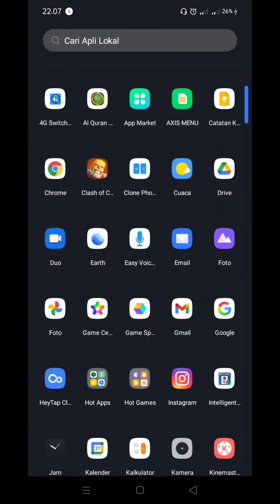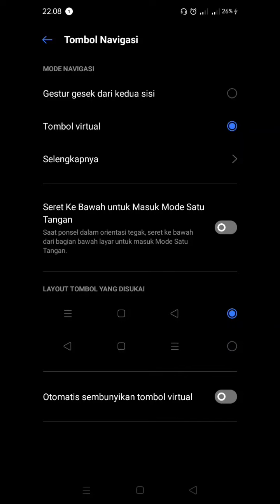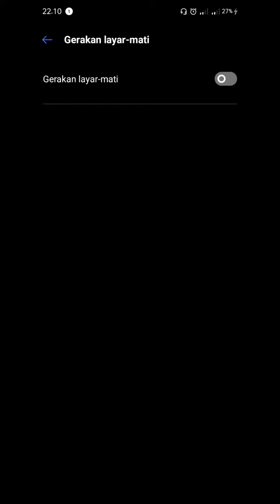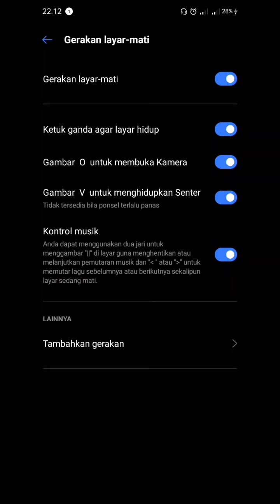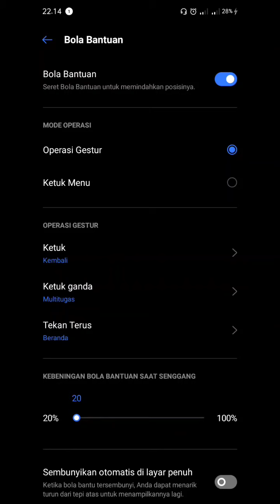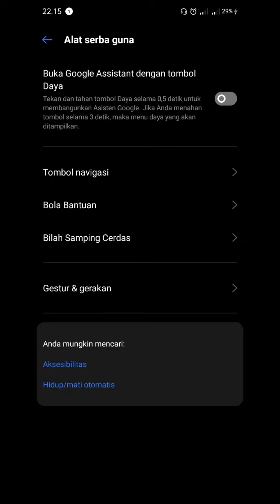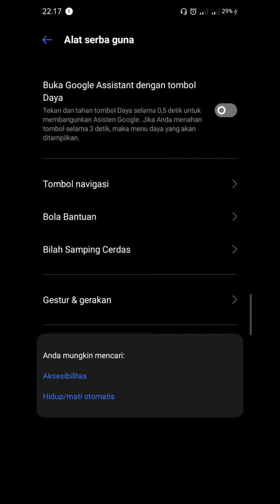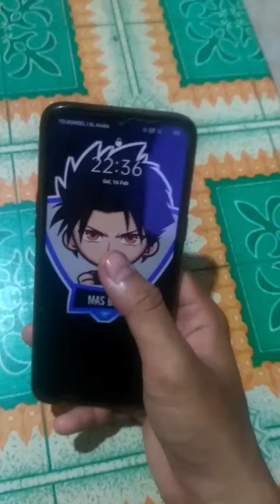Cara Mengaktifkan Firtur Alat Serbaguna di HP Realme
Hallo guys kali ini saya akan membagikan video tutorial bagaimana cara mengaktifkan fitur sidebar di hp realme. Jika kalian penasaran simak saja videonya sampai selesai ya!

cekidot.